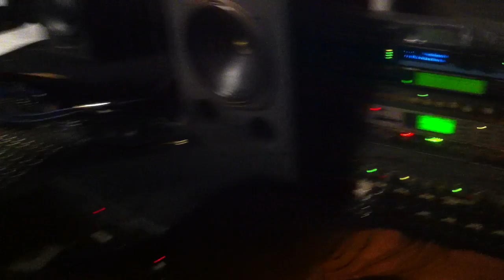Commix studio session - WATCH THIS SPACE